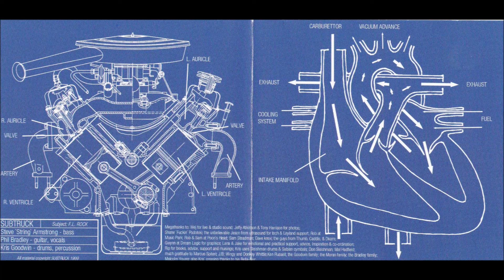SUBTRUCK 'Mercy Bucket'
This was recorded in August 1999 at the legendary Poons Head Studios in Fremantle W.A. Subtruck was without doubt the heaviest band I had ever been in, but it wasn't heavy as in fast or screaming - just heavy.